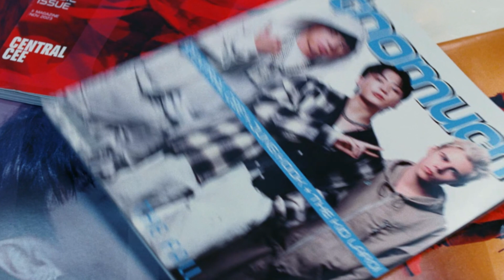Right after releasing "Too Much," Jungkook suddenly receives S@D news, Kid Laroi's reaction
Right after releasing highly anticipated collaboration song 'Too Much', Jungkook suddenly receives S@D news, Jungkook 2023 EMAs performance being canceled, Kid Laroi's reaction.